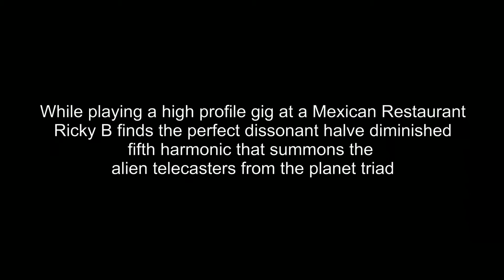Ricky B Saves Music - 10/04/14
A Python inspired animation